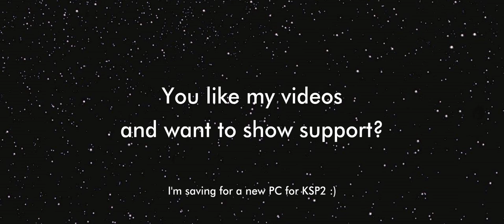The Secret "Karecibo Message" holding KSP2 Lore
The "Karecibo Message". Every KSP2 Feature Episode showed a clip at the end containing a secret message. Finally some KSP lore and story! :D

Music
(In order of appearance):
Mass Effect - Vigil